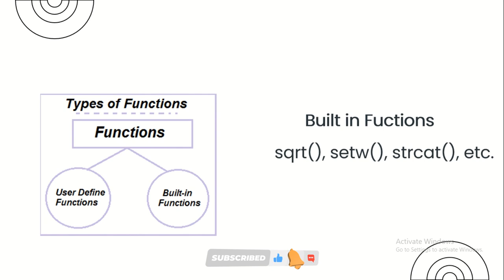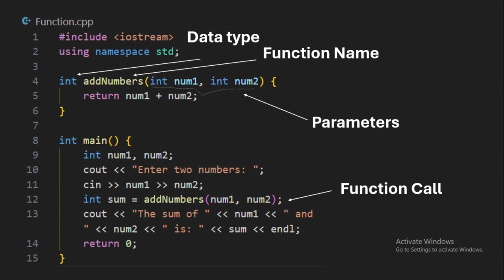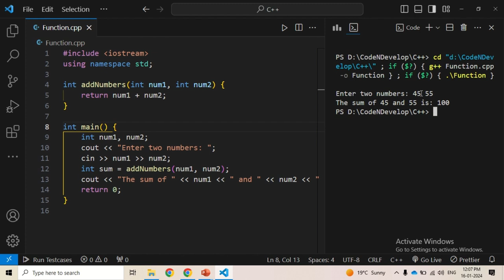20. Understanding Functions in C++|| C++ for beginners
🚀 Hello coding enthusiasts! Welcome to an easy C++ tutorial where we'll demystify the concept of functions. Whether you're taking your first steps into coding or part of our C++ course, this tutorial is your guide to mastering the power of functions. Join us as we break down what functions are, write a simple C++ program, and explore how functions make your code more organized and powerful!

🔍 What We'll Do:

Learn the basics of functions and how they work in C++ 🤓🔄
Write an easy-to-follow C++ program using functions 💻🚀
Understand how functions help us keep our code organized and efficient 🤖🔢
Get valuable tips to enhance your function skills and make coding even more enjoyable 😎🌟
👩‍💻 Who Can Join:
Perfect for friends in our C++ course and anyone curious about leveling up their coding game! If you want to organize your code better and make it more powerful, this tutorial is for you! 🎲🔄

C++, C++ Tutorial, Functions in C++, Learn Coding, C++ Basics, Organizing Code, Code Examples, Tech for Beginners, Easy Programming, Programming Explained, Coding Fun.

Get ready to understand functions in C++ and take your coding skills to the next level!